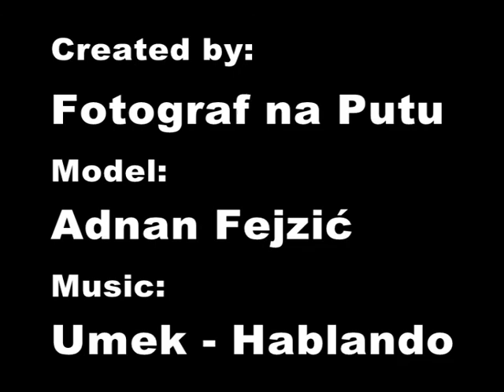Photoshooting - Adnan Ado Fejzić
Created by: Fotograf na Putu; Model: Adnan Ado Fejzić